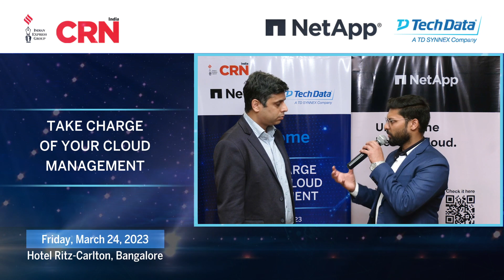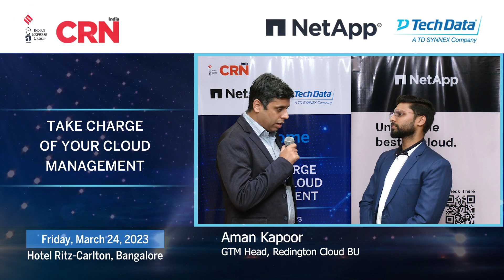NetApp | Aman Kapoor, GTM Head, Redington Cloud BU | 24th March 2023 | Bangalore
"Customers today are well aware of their requirements when it comes to Cloud. Cloud is no longer a thing of the future but it is the present," said Aman Kapoor, GTM Head, Redington Cloud BU